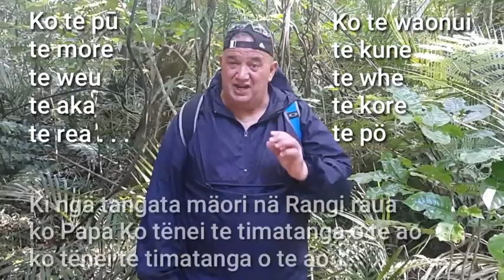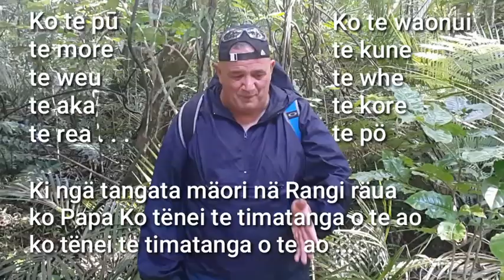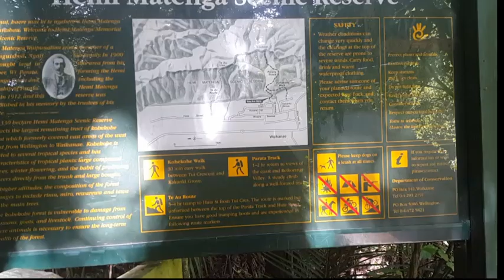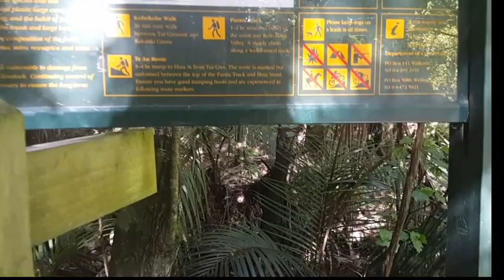Karakia #1 He Timatanga Hou - New Beginnings - Edited - Full Screen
⚁ KARAKIA #1
⚂ NEW BEGINNINGS
⚃ HE TIMATANGA HOU
FREE! iiBOOK & PDFile DOWNLOAD
acknowledging the many sources
nei te mihi mö ngä wänanga maha
Check out below 4more!
A - OUR RESOURCES
E - OUR CLASSES
I - ONLINE WÄNANGA
O - THE REO DEAL
U - KOHA & TAKOHA
Thank you all for your support
Te Umuariki - Kiimai Māori Aoitepö